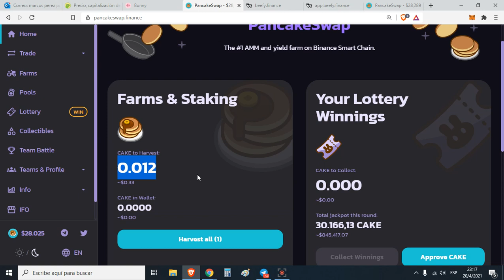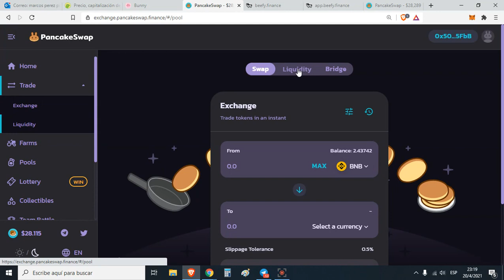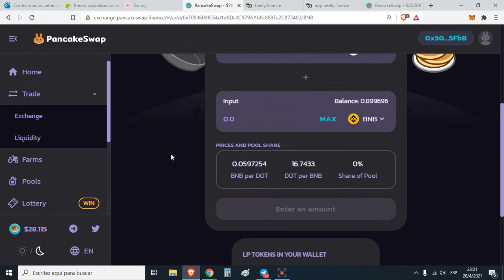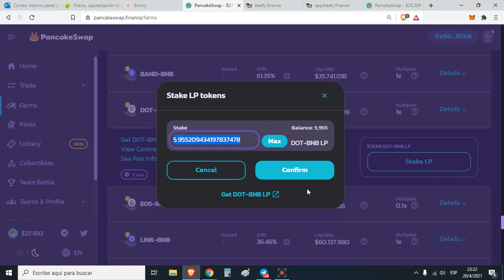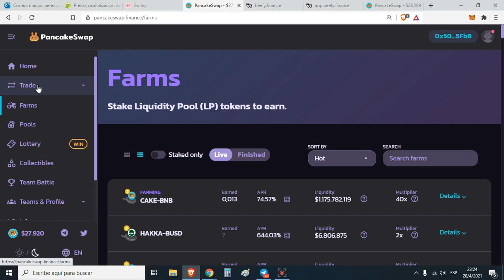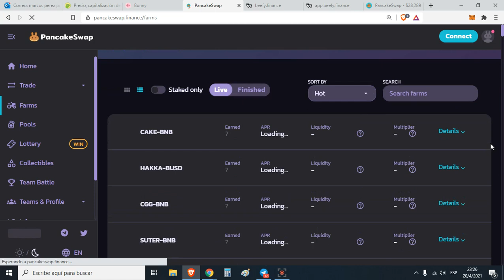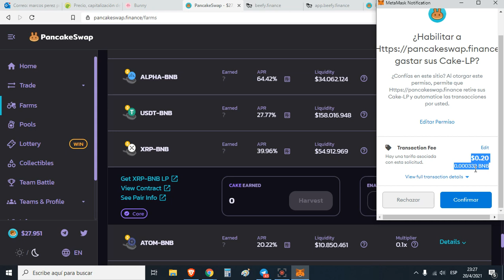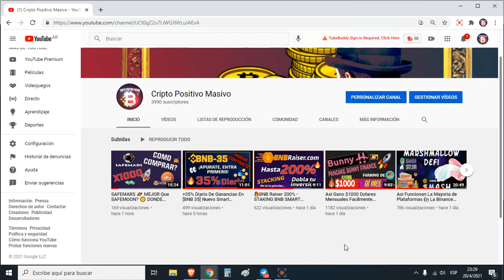¿COMO GANAR DINERO EN PANCAKESWAP? 🥞 Como Farmear En Pancakeswap + Como Aportar Liquidez 🥞 $ CAKE!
💥Registrate Ahora En Binance y Obtene Beneficios En Todas Tus Comisiones Comprando Bitcoin Con Tarjeta De Credito/Debito
💥Tambien Podes Usar Mi Codigo: TPRW8GXG

💥Bitso El Mejor Lugar Para Comprar Bitcoin y otras Criptomonedas Desde Argentina/Mexico Con Tarjeta De Credito/Debito

- No Soy Asesor Financiero Y Nada De Esto Es Consejo De Inversion
- Inverti Unicamente Dinero Que Estes Dispuesto A Perder

💥 DEFI 💥

💥COMO ENVIAR DINERO DE METAMASK HACIA BINANCE Y VICEVERSA, COMO ENVIAR DINERO DESDE BINANCE HACIA METAMASK:

💥Como Conectar La Billetera Metamask a La Binance Smart Chain Y Enviar Dinero Desde Binance Hacia Metamask (Facil y Rapido)